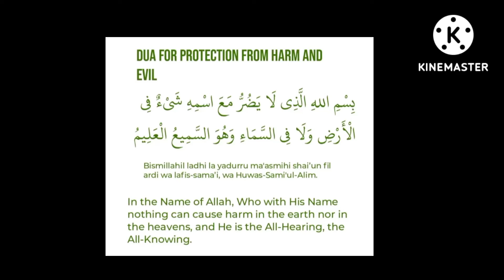روزانہ اسلامی دعا@theguided8956 !!!!!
روزانہ اسلامی دعا‎@THE GUIDE D89  !